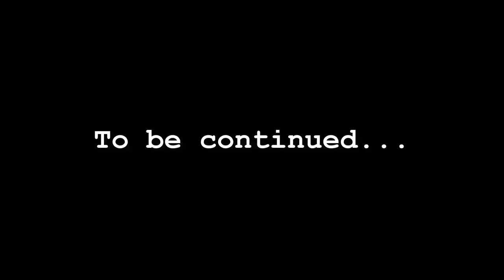Rehearsals: Episode I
The first episode in a mini series that will feature The Southern Miss Jazz Lab II during rehearsals, showing not only how we get prepared for our performances, but also our interactions as musicians and a couple of bloopers here and there. Isn't this all about having a good time? We're certainly doing so, and we want you to be able to watch it, if you're not around to listen to it.

I have made some special remarks on spots that I consider crucial to our rehearsing, so that the viewer can follow on the dynamics of our preparation. Hopefully this will open a discussion about student big bands, rehearsing techniques, repertoire, and many other interesting subjects!